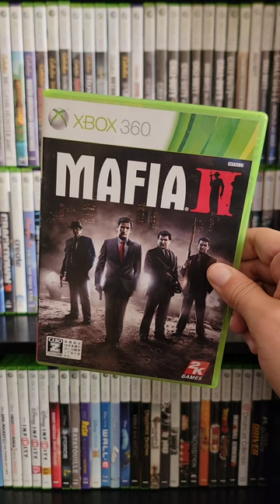The Japanese Version of "Mafia II" (Xbox 360)